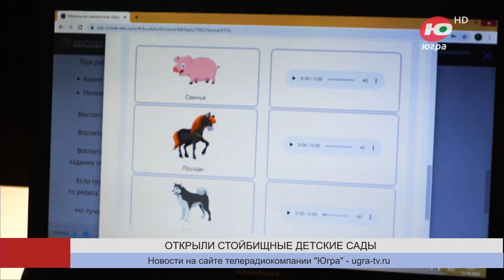В Сургутском районе открыли ещё два стойбищных детских сада